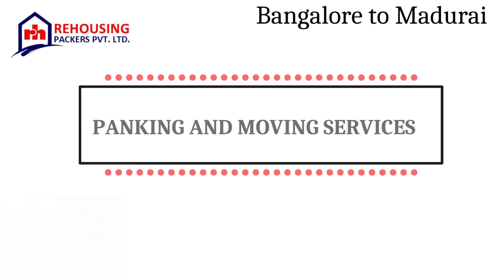Packers and Movers from Bangalore to Madurai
It is indeed a challenge to move a house. To ensure your goods' complete safety and security, you must hire the most trustworthy Packers and movers from Bangalore to Madurai.